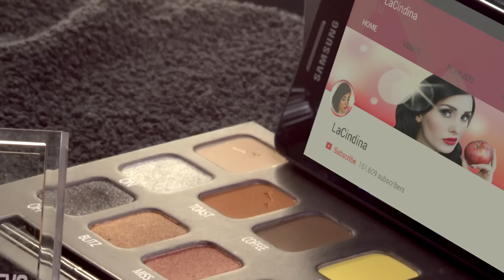Galaxy A5 presenta A Stories – La Cindina makeup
Galaxy A5 presenta A Stories: 5 personaggi, 5 racconti, 5 passioni diverse raccontate attraverso il nuovo Galaxy A5! La prima storia vede come protagonista La Cindina, YouTuber e make-up artist, con i suoi coloratissimi tutorial di trucco realizzati e viralizzati grazie alla tecnologia.